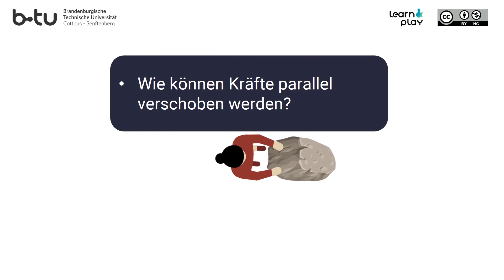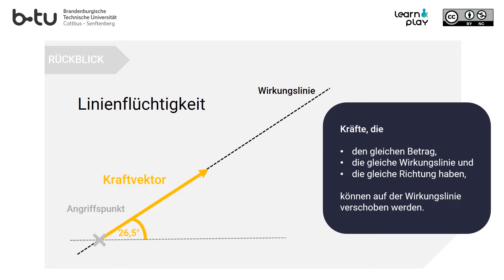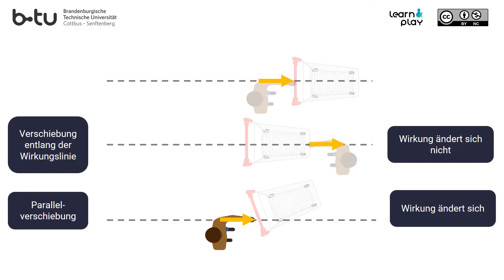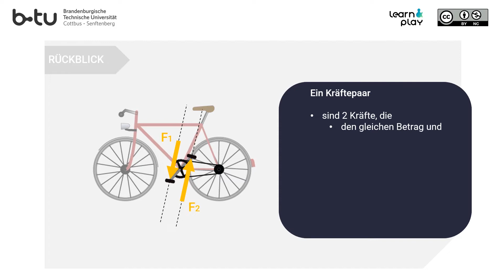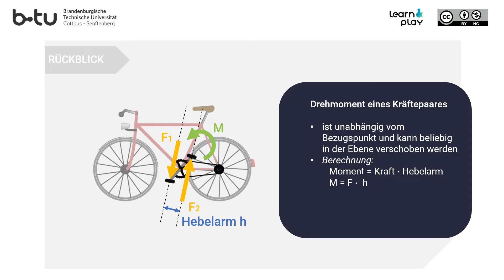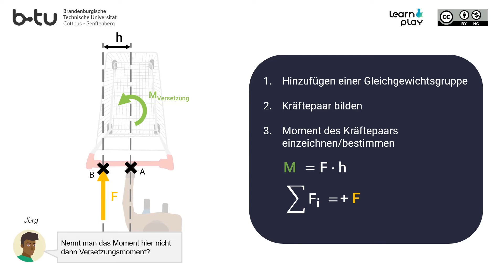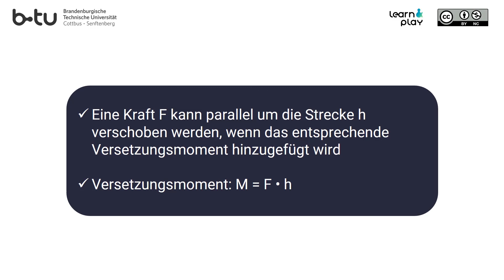Parallelverschiebung: Definition, Vorgehen und Einsatz, Grundlagen Statik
In diesem Video erfährst du, wie Kräfte parallel verschoben werden können und wo das Einsatz findet.

Das Video ist Teil des Lernspiels re:construction, welches im Rahmen des Projekts Learn&Play für die Technische Mechanik entwickelt wurde.

Gefördert durch das Ministerium für Wissenschaft, Forschung und Kultur aus Mitteln des Europäischen Sozialfonds und des Landes Brandenburg.